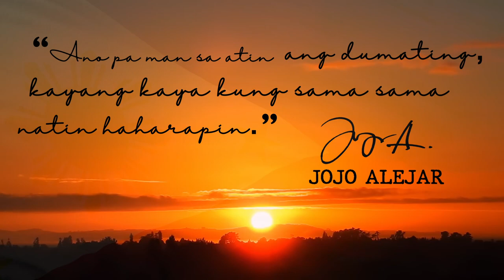Maligayang ika-125 taon ng Araw ng Kalayaan! Mabuhay ang Pilipino!!! ❤ 🇵🇭JojoAandTheAllTheWayChoir